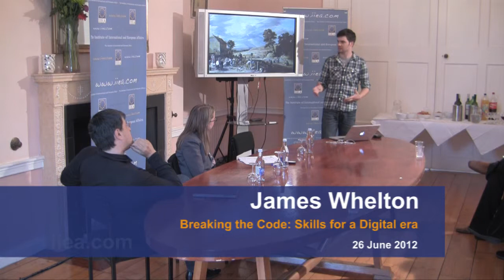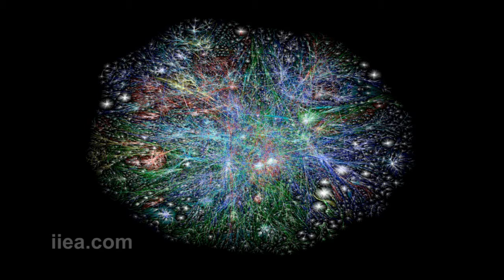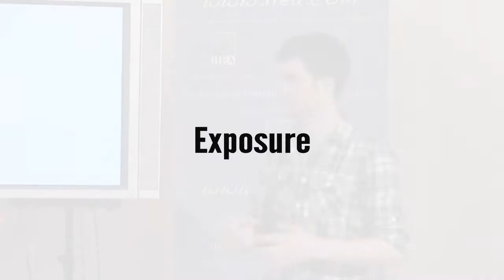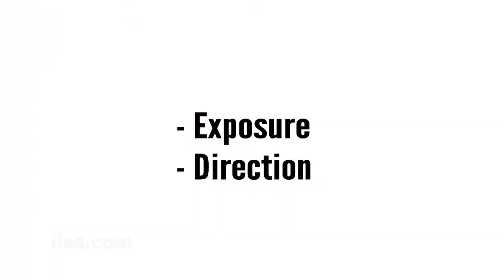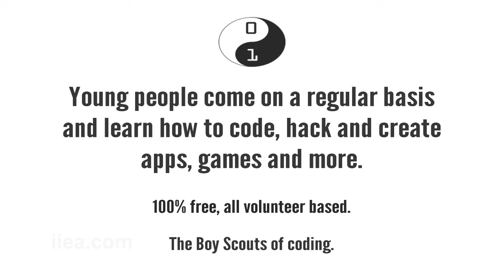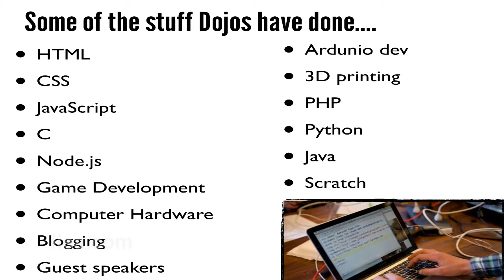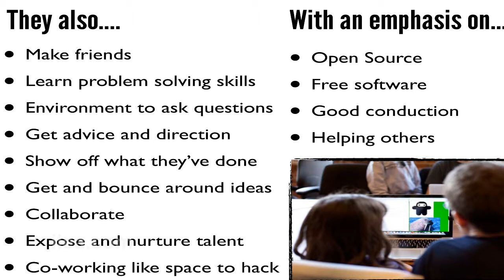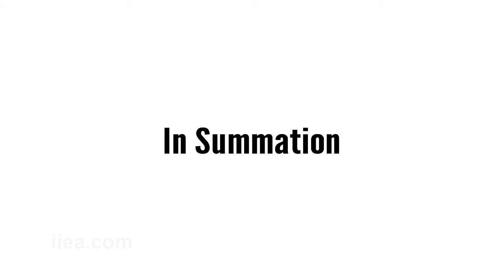Breaking the Code - Skills for the Digital Era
Coder Dojo is an organisation that was set up by 19 year old entrepreneur, James Whelton, to teach digital skills such as code writing to young and old in local communities all around Ireland. Bill Liao, an entrepreneur and philanthropist, developed this concept which has since become a worldwide phenomenon. In this seminar, speakers will explore the Coder Dojo concept and consider the opportunities it creates for digital innovation in Ireland.